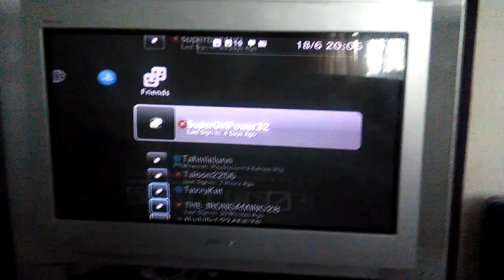Survival world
Shadow boys YouTube name is. Shadow Boy 27